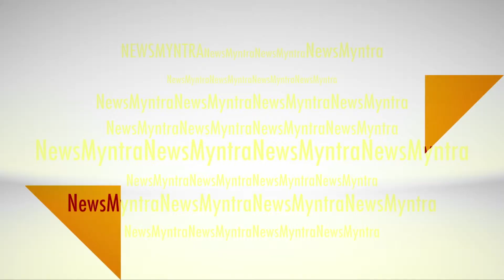Prakash kunte on Directing Ravi Jadhav's Next film '& barach kahi'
Prakash Kunte, the director of upcoming marathi film '& barach kahi' is sharing his experience about the film. He is talking about the basic story idea of '& barach kahi'.